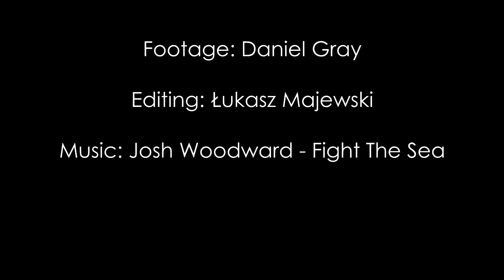Animal Farm Adventure - 20 August 2016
Once again we could taste the life on a farm on Animal Farm Adventure! :)

If you like our trips, why don’t you join us?